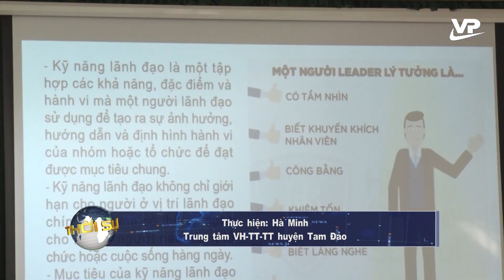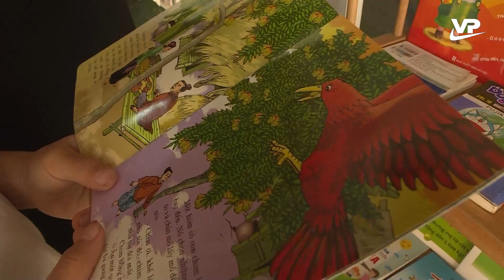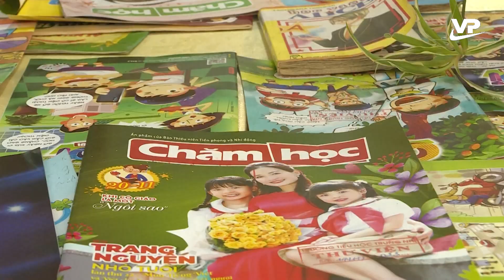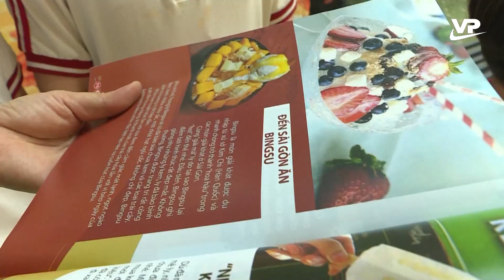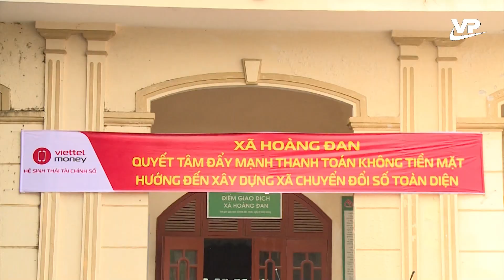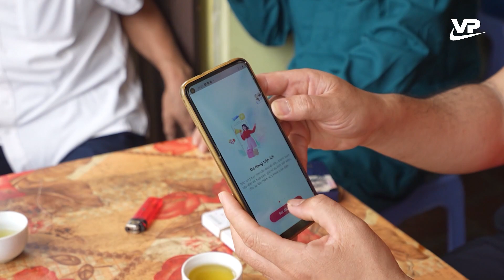Thời sự 11h30 ngày 19/4/2024